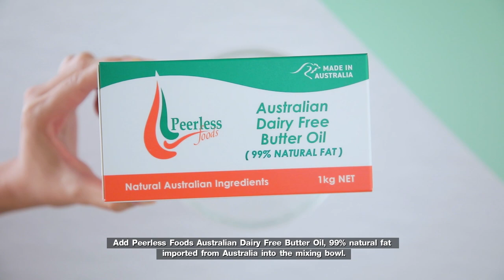บัตเตอร์เค้ก สูตรเด็ด ทำง่าย สไตล์ อ.ยิ่งศักดิ์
บัตเตอร์เค้ก
Butter cake

ผลิตภัณฑ์ ออสเตรเลียน แดรี่ ฟรี บัตเตอร์ ออย (ไขมันวัวธรรมชาติ) ตรา เพียร์เลส ฟู้ดส์

สิ่งที่ต้องเตรียม (บัตเตอร์เค้ก)

ออสเตรเลียน แดรี่ ฟรี บัตเตอร์ ออย (ไขมันวัวธรรมชาติ) 460  กรัม
 ไข่ไก่ขนาดกลาง      10 ฟอง
พิมพ์ฟอยล์ (เบอร์ 4573) จำนวน   1  พิมพ์
พิมพ์ขนาด 7x3 นิ้ว (ทาเนยขาวรองกระดาษและทาเนยขาวทับ) จำนวน 1 พิมพ์
ลูกเกดเหลืองและบัตเตอร์ครีม สำหรับตกแต่ง

วิธีทำ (บัตเตอร์เค้ก)

1. ร่อนแป้งสาลีทำเค้ก กับแป้งข้าวโพด ผงฟูและเกลือป่นเสริมไอโอดีนเข้าด้วยกัน เตรียมไว้
2. ใส่ออสเตรเลียน แดรี่ ฟรี บัตเตอร์ ออย (ไขมันวัวธรรมชาติ) ลงในอ่างผสม ใช้หัวตีรูปใบไม้ ตีด้วยความเร็วปานกลางประมาณ 10 นาที (การตีเนยให้ขึ้นฟู ควรหั่นเนยเป็นชิ้นเล็กและตีด้วยความเร็วปานกลาง จะทำให้เนยขึ้นฟูได้ง่าย) ลดความเร็วต่ำ  เติมส่วนผสมแป้งที่ร่อนไว้ ตีผสมพอเข้ากัน
3.เติมนมข้นจืด ตีจนส่วนผสมทั้งหมดเข้ากันดี ปิดเครื่อง ใช้ยางพาย คนผสมให้เข้ากันอีกครั้ง ตักใส่ภาชนะ เตรียมไว้
4.ใส่ไข่ไก่ลงในอ่างผสม ใช้หัวตีรูปตะกร้อ ตีด้วยความเร็วสูงสุด 2 นาที เติมน้ำตาลทรายจนหมด ลดความเร็วปานกลาง ตีต่อประมาณ 7-8 นาที  จนส่วนผสมข้นไม่หยด ลดความเร็วต่ำ
5.ค่อย ๆ ใส่เติมส่วนผสมแป้งที่ตีไว้ทีละน้อย จนหมด เพิ่มความเร็วปานกลาง ตีจนส่วนผสมเนียน  ปิดเครื่อง ใช้พายยางคนผสมให้เข้ากันอีกครั้ง
6. ตักส่วนผสมที่ได้ใส่ลงในพิมพ์ฟอยล์ที่เตรียมไว้ ประมาณ  ¾   ของพิมพ์ เคาะพิมพ์เบาๆ ให้ส่วนผสมเรียบ โรยลูกเกดเหลืองให้ทั่ว
7.นำเข้าอบที่อุณหภูมิ  300 องศาฟาเรนไฮต์ เวลาประมาณ 40-45 นาทีจนกระทั่งสุก นำออกมา พักให้เย็นสนิท พร้อมจัดเสิร์ฟ
8.ตักเค้กลงในพิมพ์กลมที่เตรียมไว้ เกลี่ยหน้าให้เรียบ นำเข้าอบอุณหภูมิ  300 องศาฟาเรนไฮต์ ประมาณ 45-50 นาทีจนกระทั่งสุก นำออกจากเตา พักให้เย็นสนิท
9.ปาดเคลือบเค้กทั้งก้อนด้วยบัตเตอร์ครีม จากนั้นบีบตกแต่งให้สวยงาม พร้อมเสิร์ฟ

สิ่งที่ต้องเตรียม(บัตเตอร์ครีม)

ออสเตรเลียน แดรี่ ฟรี บัตเตอร์ ออย (ไขมันวัวธรรมชาติ) 500   กรัม
น้ำเชื่อม                   300       กรัม
เกลือป่นเสริมไอโอดีน ½  ช้อนชา ละลายกับน้ำ   1   ช้อนชา
สีผสมอาหารตามชอบ

1.ใส่ออสเตรเลียน แดรี่ ฟรี บัตเตอร์ ออย (ไขมันวัวธรรมชาติ) ลงในอ่างตี ตามด้วยน้ำเชื่อมและเกลือป่นละลายน้ำ ใช้หัวตีรูปใบไม้ ตีด้วยความเร็วปานกลาง นานประมาณ 15 นาที ตีพอเข้ากัน ปิดเครื่อง
2.แบ่งส่วนผสมที่ได้ใส่ภาชนะ ตามด้วยสีผสมอาหาร คนให้เข้ากัน ตักใส่ถุงบีบ เตรียมไว้
เทคนิค
การตีเนยให้ขึ้นฟู ควรหั่นเนยเป็นชิ้นเล็กและตีด้วยความเร็วปานกลาง จะทำให้เนยขึ้นฟูได้ง่าย

▲Line @yingsakfood